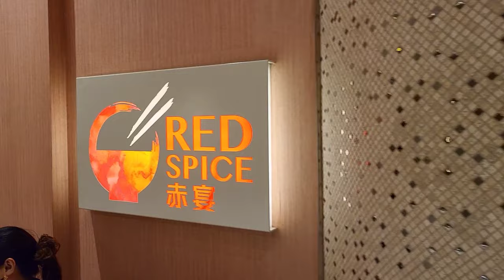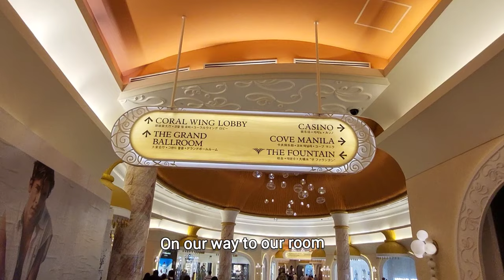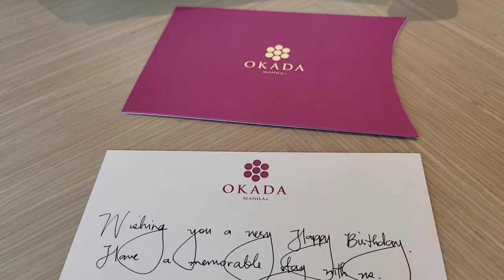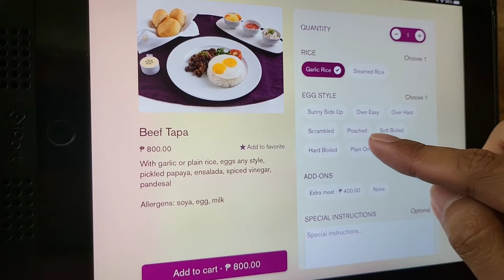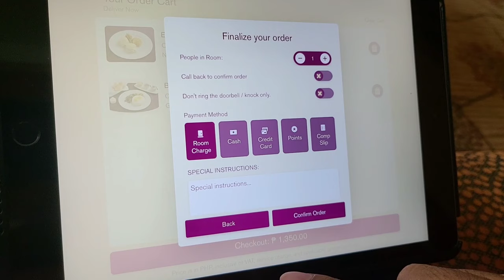Okada Manila Staycation | Overnight stay at Okada Manila | Red Spice Restaurant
Staycation at Okada Manila before my Tita goes back to London. We spent one night in a Junior suite room. We got a free upgrade on one of our rooms from the Junior suite to the Premium suite. We swam at the Coral Wing Pool and got a few drinks at the pool bar. Dinner at Red Spice Chinese restaurant.

00:00 Preview
00:15 Intro
00:23 Okada Manila Arrival
02:05 Premium Suite Room Tour
02:57 Birthday Greetings
03:40 Junior Suite Room Tour
06:15 Swimming Pool
08:28 Ethan Doctor Strange Moment =)
08:45 On our way to dinner
9:27 Dinner at Red Spice
11:45 Dessert at Starbucks
12:09 The fountain lights and musical show
12:38 Coffee time
13:52 Room service for breakfast
16:29 Swim Time
16:57 Chill time by the pool
17:50 Tokyo Milk Cheese Factory before we go home
18:05 On our way home